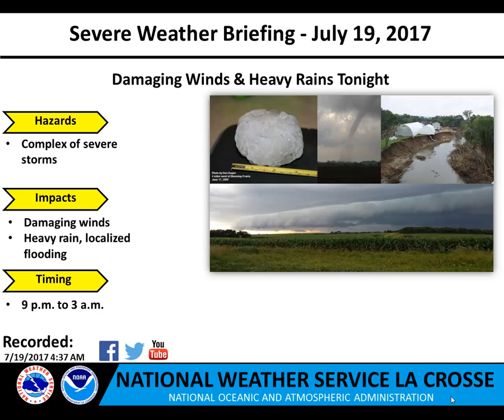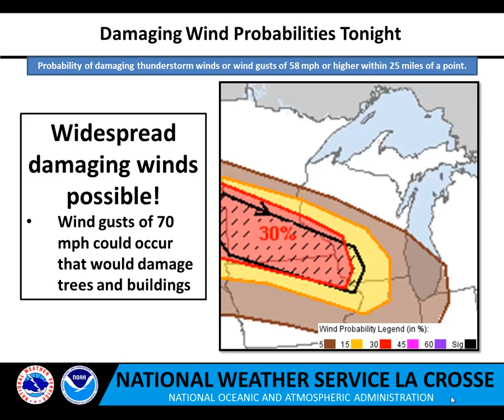Severe Weather Briefing For Wednesday, July 19, 1017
Severe storms expected tonight with the potential for widespread damaging winds. Heavy rains could produce some localized flooding.